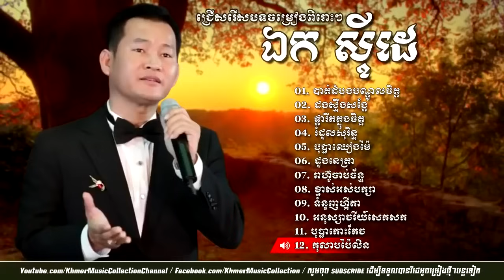ជ្រើសរើសបទចម្រៀង ឯក ស៊ីដេ Ek SiDay